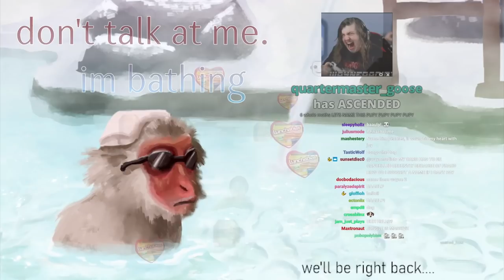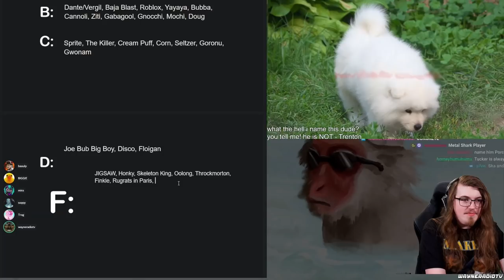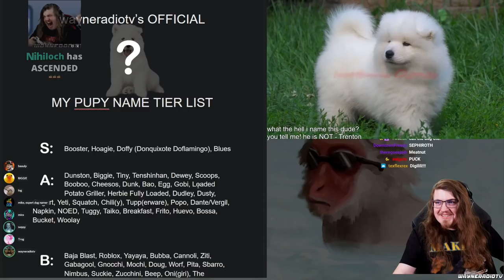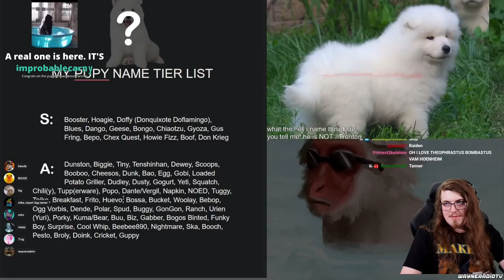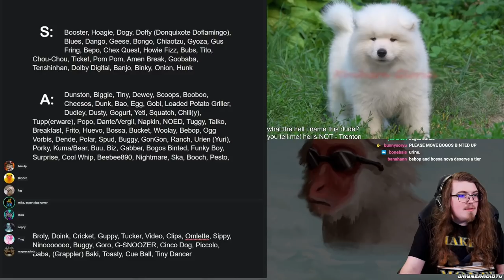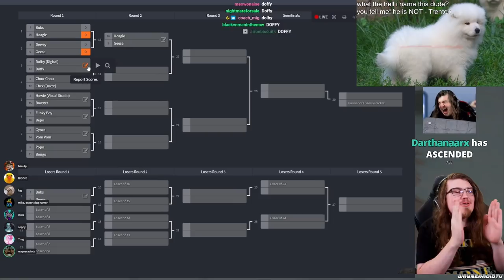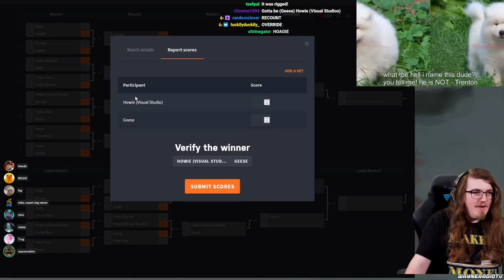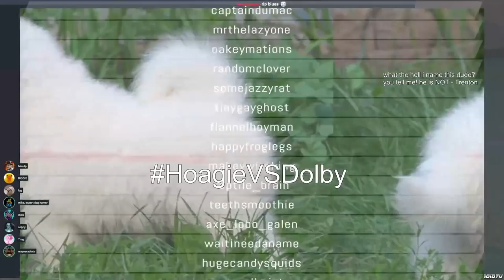How He Came to Be "Dolby": SAMOYED PUPPY Naming Stream (WAYNERADIOTV)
Originally streamed: Late July 2021. Original Title: "the hell do i name this thing? SAMOYED PUPPY NAMING STREAM & DOG REVEAL".